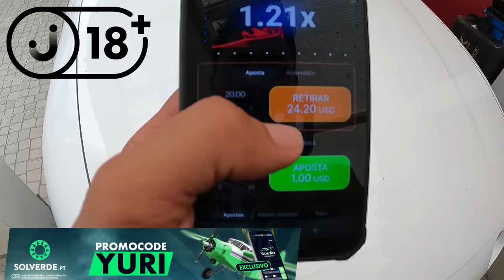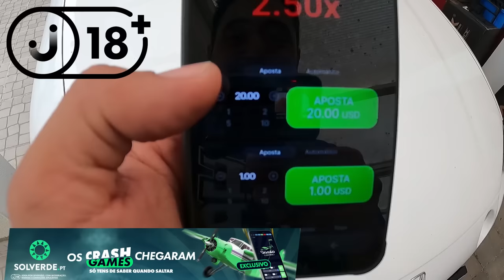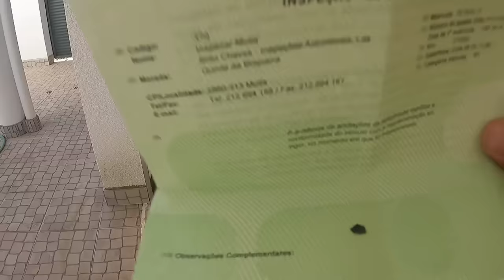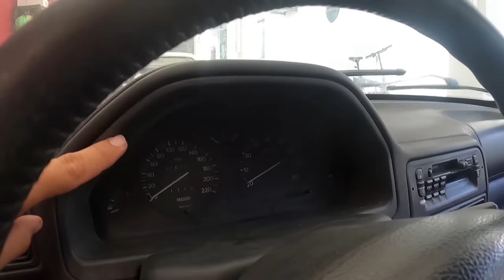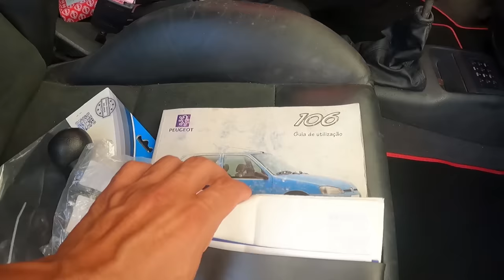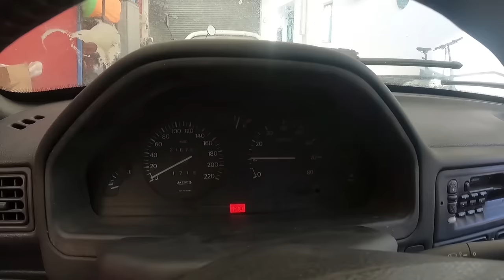AS PRIMEIRAS GAZADAS no 106 GTi Branco ABANDONADO - JA TEM IPO e ja ROLA. Mas.. Mais problemas !!!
🌐CARVERTICAL